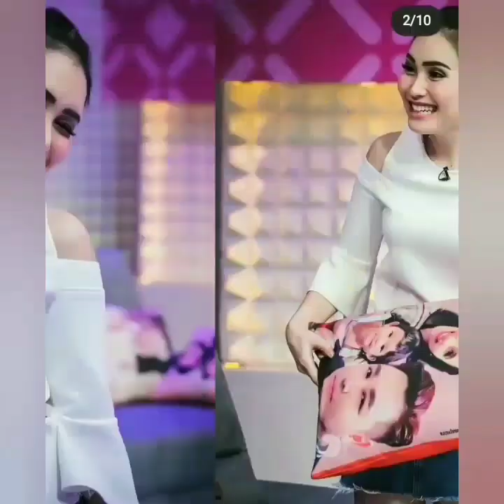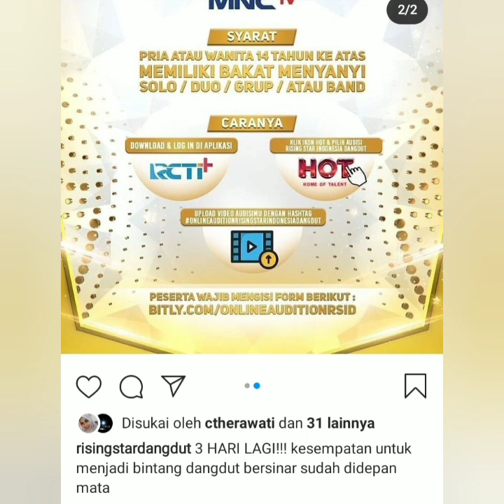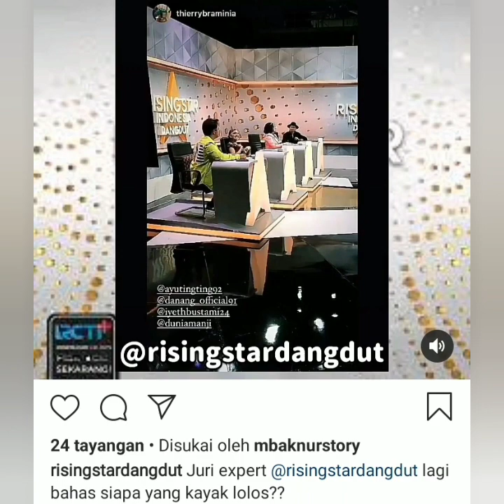Acra Baru ayu tingting bersama artis Beken Indonesia. catet jam tayang nya. Dijamin asyik